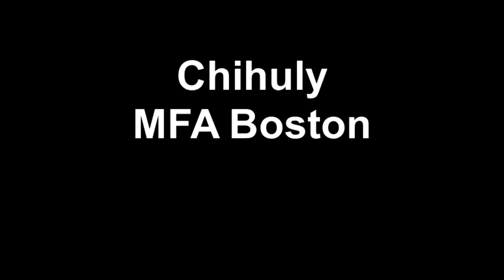Chihuly MFA Boston